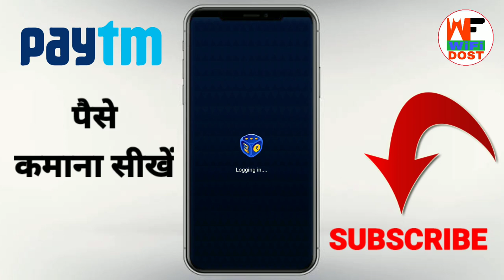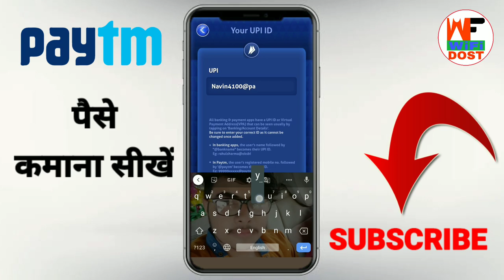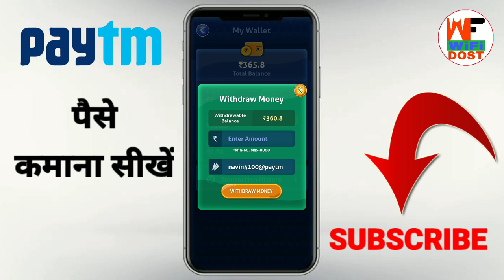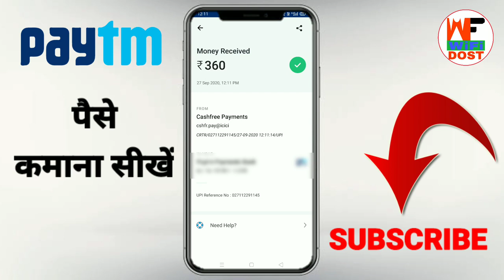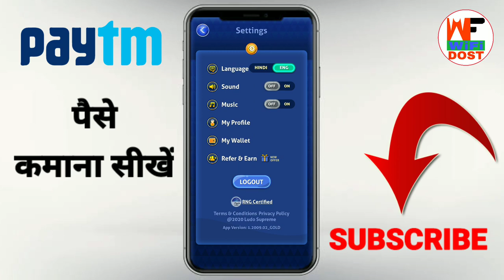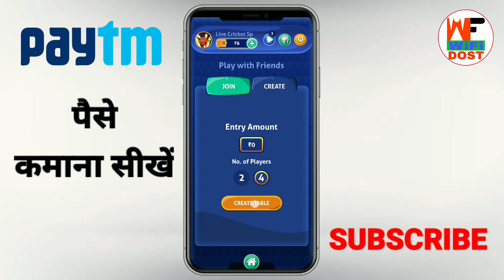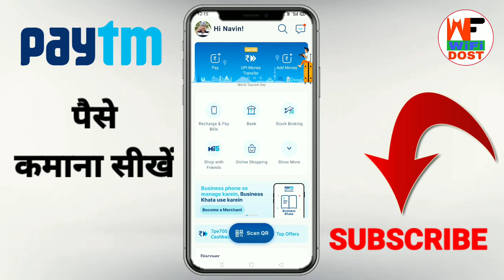paytm se paise kaise kamaye | paytm me paise kaise kamaye | paytm se paise kaise kamaye 2021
Refer Code:- STEELBNT

🔴 My Use 🔴